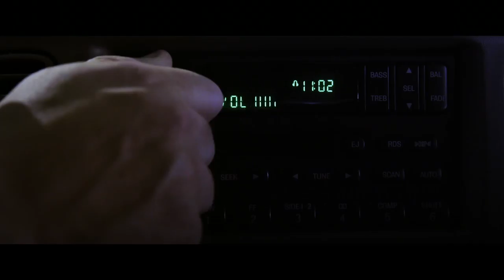Strangers Prey At Night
Strangers Prey At Night Theatrical Teaser